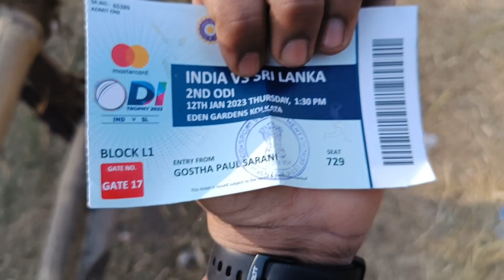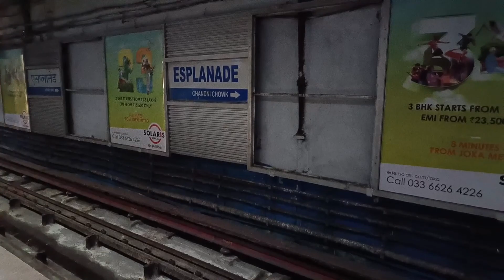India Vs Srilanka 2nd ODI Match Maza Aa Gya 😊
India seal the series with a game to go. The top three did the bulk of the scoring in Guwahati. They didn't click today but Rahul played the anchor's role to perfection with the middle and lower order to take his side home. On the other hand, Sri Lanka's record away from home continues to worsen and they have plenty of issues to address in this format. While they were batted out of the contest in the first ODI, their batters let them down today. Can they end the tour with a win or will the Indians inflict a whitewash? Join us on Sunday for the third and the final ODI at Thiruvananthapuram. Until then, it's goodbye from Abhinand Raghavendran on behalf of Ramakrishnan MS, Saurabh Shankar and Siva.

Kuldeep Yadav | Player of the Match: I’m happy with my performance. Whatever opportunities I get, I try to do my best and back my abilities. When you play, you have to be focused while you can be relaxed when you aren’t in the 11. At the moment, I’m really enjoying my bowling. However, team combinations are important, I don’t think too much about it, just focused on doing my best when the chances come. You need to keep innovating, you can’t keep bowling at the same pace. I’ve worked on my batting, I keep my focus on that whenever I don’t get a game. In the last one year, I’ve worked a lot also on my fitness, all credit to the NCA coaches. It has helped me get into a rhythm and be more aggressive. Yuzi has always supported me, obviously he knew how the batters play having played the earlier games so he keeps advising me.

Rohit Sharma | India captain: It was a close game but games like these teach you a lost. We had to build an innings under pressure. KL has been batting at five for a long period of time now and it gives us the depth. Gives you the confidence as well at the top of the order for us to go and bat freely. It was a good display of batsmanship. It'll be nice to have a left-hander, but I don't believe too much into it. Ideally we would like to have a left-hander, but we know the quality of the right-handers who are out there in the middle. They can tackle situations when put under pressure. (Changes for the final ODI?) We haven't thought about it yet, once we get there we'll have a look at the pitch and have a look at some of our guys. There are 3 ODIs coming up against New Zealand as well, so we need to keep the guys fresh. We've got a long season now and we need to keep everything in mind. If needed, we'll make some changes. For him (Kuldeep Yadav) to come back and play the game he played today, it was fantastic. Literally got us back in the game. They were batting run-a-ball and Kuldeep, as we've seen quite often, comes and gets the wicket. He's quite confident as a bowler right now and it definitely augurs well with the team.